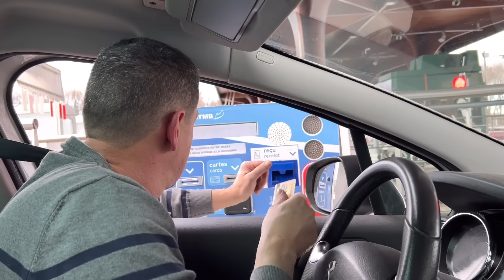Hai vợ chồng trốn con lên núi, ăn vội bánh mì giữa đường, Mai le cuộc sống ở Pháp